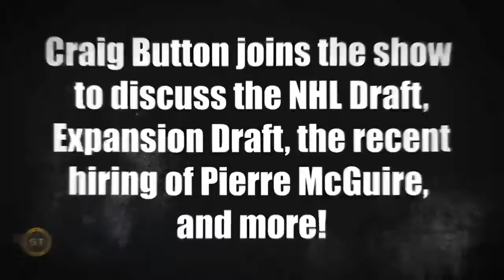TSN’s Craig Button Joins SENS TALK THIS SATURDAY!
TSN’s Craig Button joins Brandon Plant of SENS TALK for an interview THIS SATURDAY on YouTube.com/senstalk! The two discuss the NHL Draft, Expansion Draft, the recent hire of Pierre McGuire, and MORE!

This was such a fun interview y’all, Don’t miss it!!!